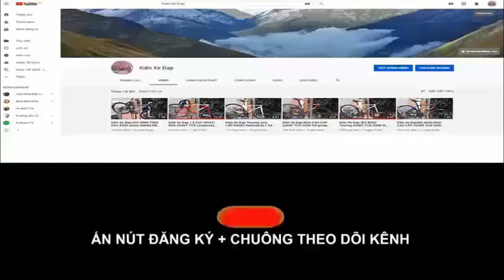Kiên Xe Đạp QUÁ ĐẸP!ĐUA MISSILE shadow CARBON Group 105 tốt nhất trong tầm (ĐÃ BÁN) zalo 0975709943